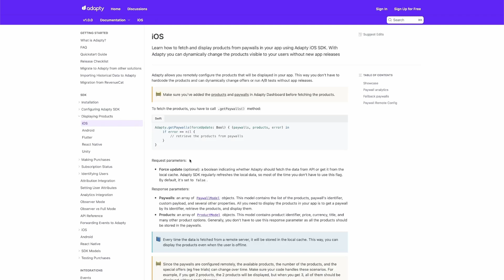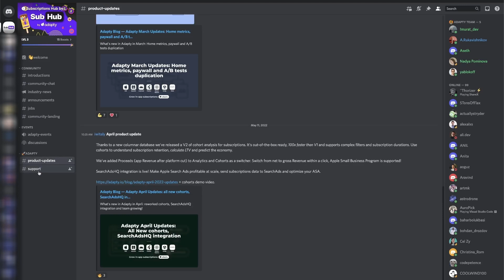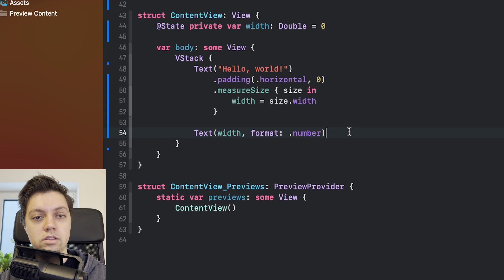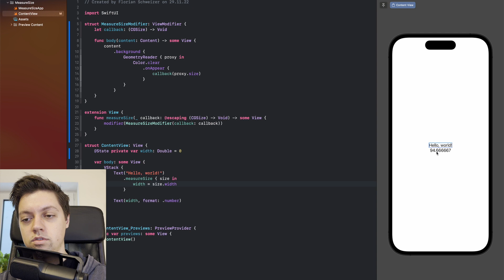How to use GeometryReader BEST in SwiftUI!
Reading the size of a View in SwiftUI isn't as straight-forward as it is in UIKit. In this video we build a ViewModifier with GeometryReader and a nice trick to make this a breeze!

If you have any video suggestions please feel free to let me know by a comment.